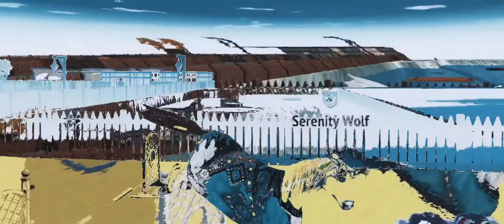I told you so. — horse riding tales music video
you have no idea how much it means!

By LVLY